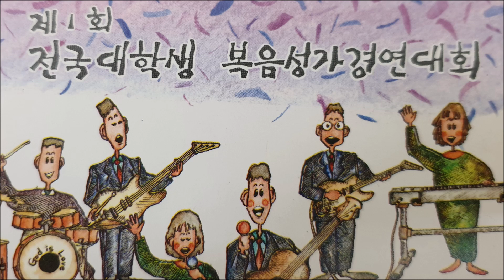제1회 전국대학생복음성가 경연대회(CAM)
본 채널은 찬양의 회복을 위해 개설되었습니다. 개인적으로 듣기 위해서 올리고 있으나 누구든지 함께 들으며 은혜 받기를 원합니다. 90년대와 2000년 초기 한국 CCM을 이끌었던 아름다운 찬양들을 소개할 수 있어서 감사합니다.

00:01 01.전능하신 하나님(옹기장이)
04:14 02.내마음 주께로(엘피스)
09:30 03.주님과 함께 있으니(안덕원 외3명)
13:59 04.온땅들을 통치하시며(우희경)
18:21 05.키 작은 삭개오(코러스)
21:59 06.서로 사랑하라(박미경)
25:02 07.귀한 이름 예수(송정미)
30:37 08.빛을 발하라(빛과 소금)
34:19 09.고통의 잔을(말구유)
38:03 10.찬송을 주신 주(에클레시아)
44:10 11.그 이름을(박희광)
48:27 12.사랑하기 원해요(정구상)